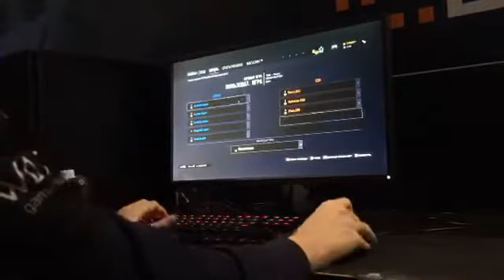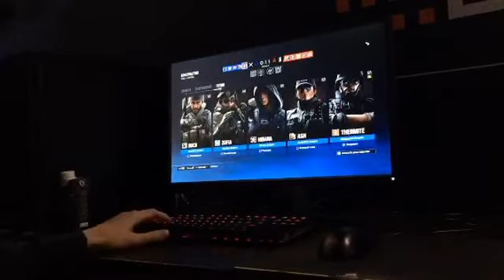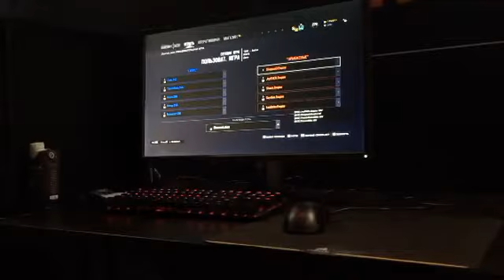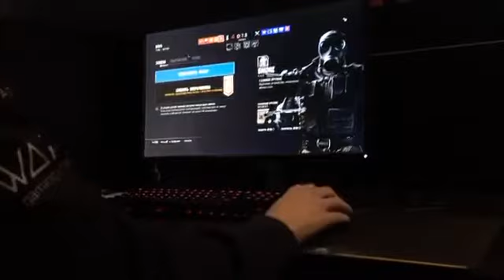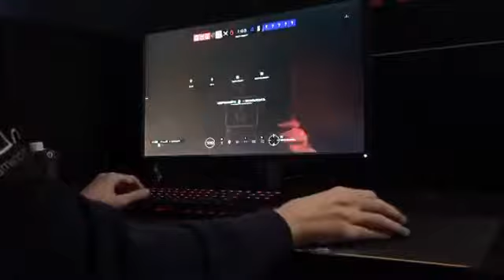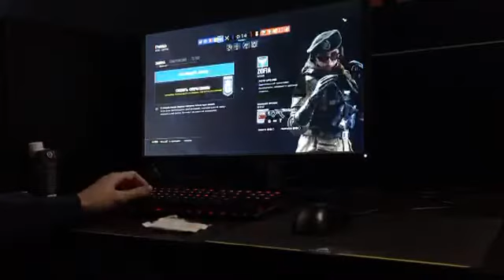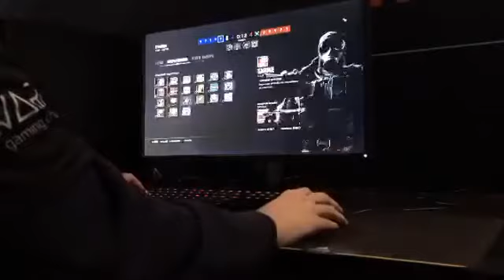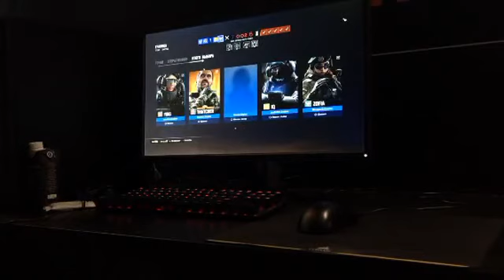Team Empire vs Spacestation Gaming @ Dreamhack Winter 2018 — Rainbow Six: Siege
ShepparD.Empire POV